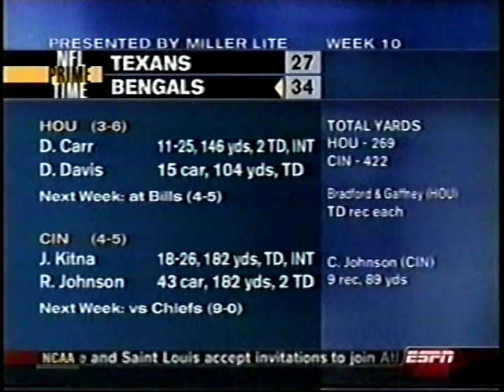2003 Texans at Bengals Week 10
Bengals were favored by 4
Over/Under: 40